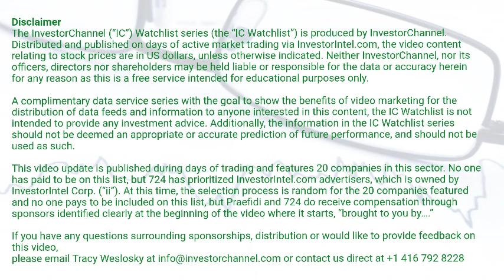InvestorChannel's Media Watchlist Update for Friday, August, 20, 2021, 16:00 EST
Watchlist Companies:
- Liquid Media Group Ltd. (YVR) USD 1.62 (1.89%)\n- Adobe Inc. (ADBE) USD 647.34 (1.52%)\n- Corus Entertainment Inc. (CJR-B.TO) CAD 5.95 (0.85%)\n- Inuvo, Inc. (INUV) USD 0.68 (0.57%)\n- Thunderbird Entertainment Group Inc (TBRD.V) CAD 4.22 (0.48%)\n- Avid Technology, Inc. (AVID) USD 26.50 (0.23%)\n- QYOU Media Inc (QYOU.V) CAD 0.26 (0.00%)\n- Quizam Media Corporation (QQ.CN)  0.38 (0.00%)\n- Postmedia Network Canada Corp (PNC-A.TO) CAD 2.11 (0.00%)\n- Moovly Media Inc (MVY.V) CAD 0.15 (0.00%)\n- NexTech AR Solutions Corp. (NTAR.CN)  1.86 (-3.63%)\n- Network Media Group Inc (NTE.V) CAD 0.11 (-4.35%)\n- Media Central Corporation Inc. (FLYY.CN)  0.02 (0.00%)\n- Lingo Media Corp (LM.V) CAD 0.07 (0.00%)\n- Glacier Media Inc. (GVC.TO) CAD 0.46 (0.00%)\n- ZoomerMedia Limited (ZUM.V) CAD 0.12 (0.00%)\n- Stingray Group Inc (RAY-A.TO) CAD 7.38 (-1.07%)\n- WOW! Unlimited Media Inc (WOW.V) CAD 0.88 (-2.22%)\n- Glory Star New Media Group Holdings Limited (GSMG) USD 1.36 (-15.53%)\n